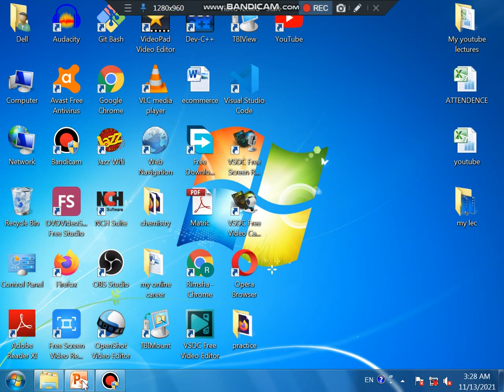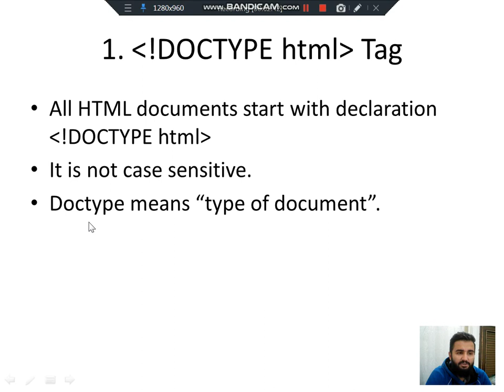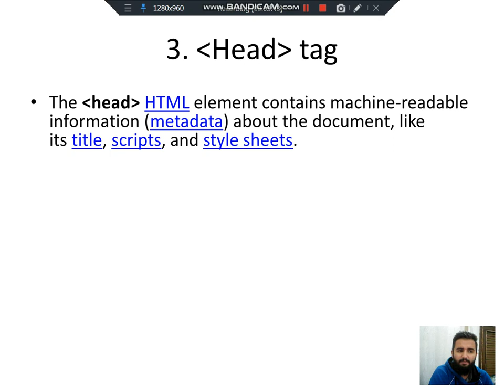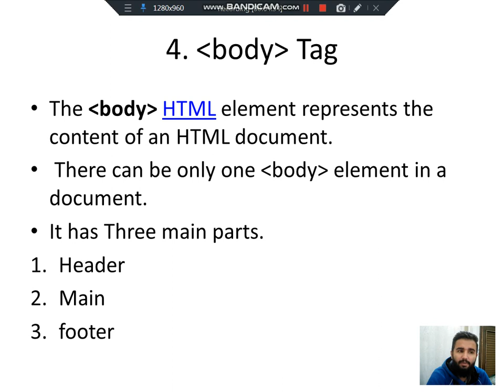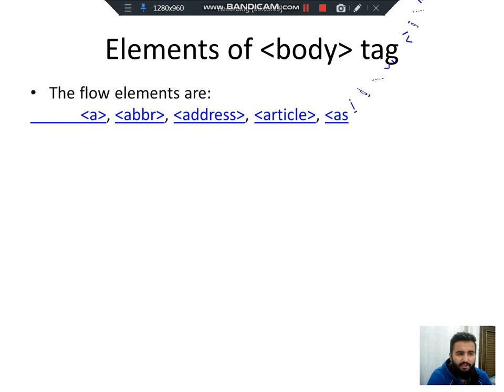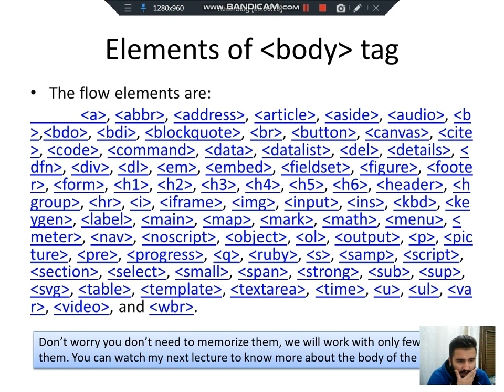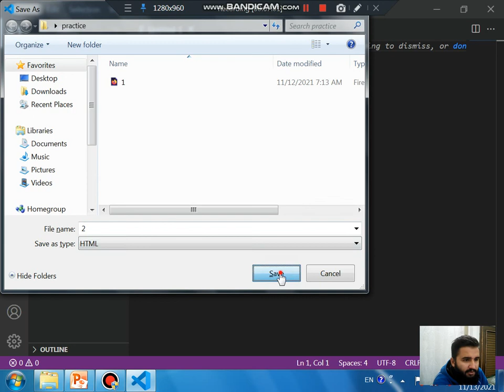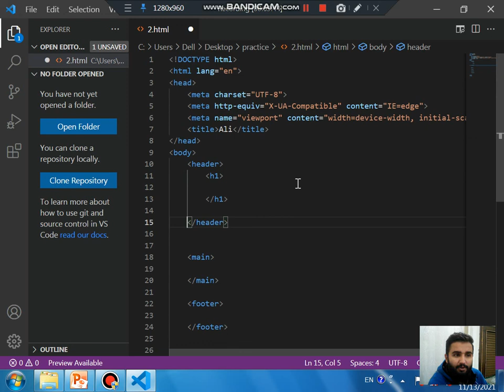04 Html elements and tags